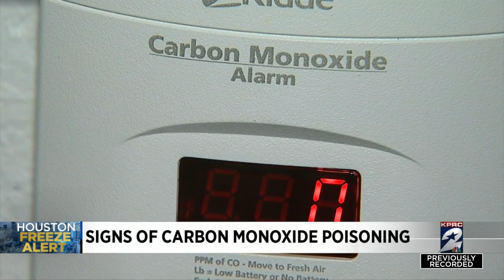The dangers of carbon monoxide and why you need to know symptoms instead of relying on detectors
Red blood cells pick up carbon monoxide quicker than they pick up oxygen, which means, it can begin to replace the oxygen in your body and become deadly.